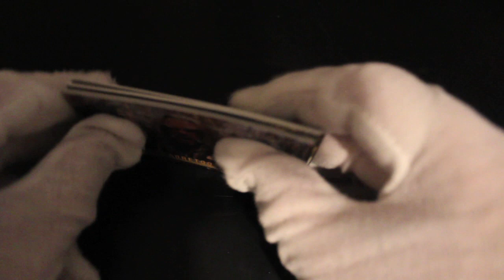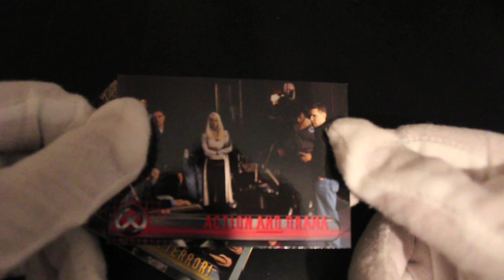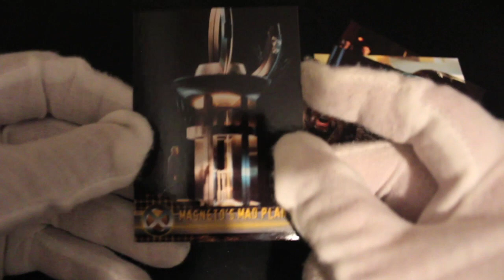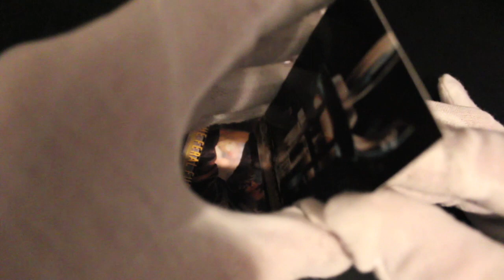Trading Card Tony #261 - X-Men Movie - Pack Opening!